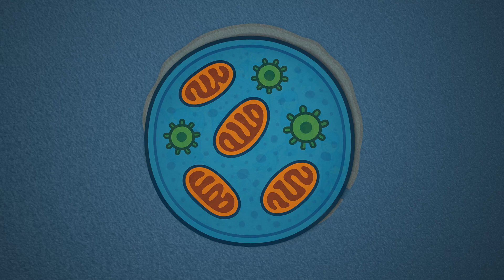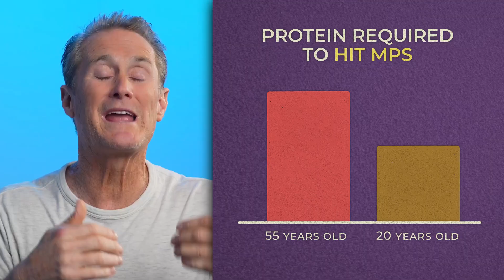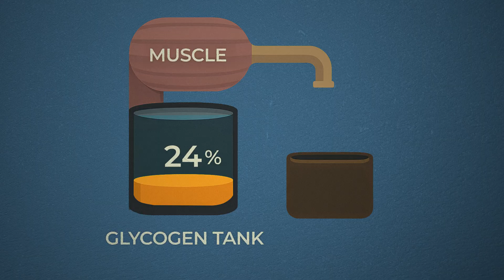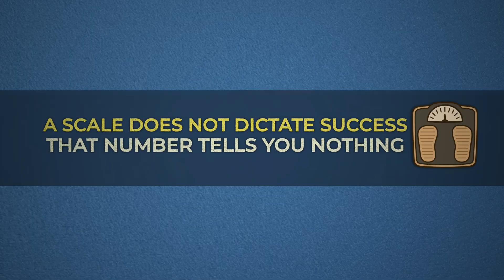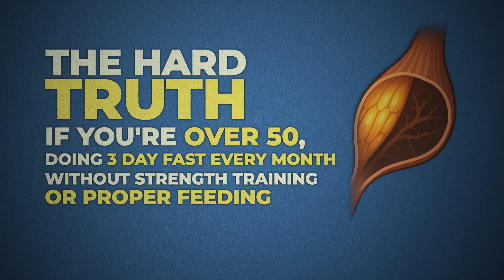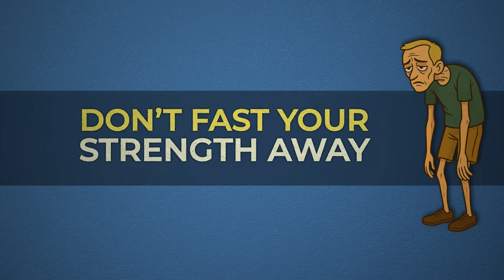Smart Fasting Over 40: Avoid This Costly Mistake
Fasting after 40 triggers autophagy, but without enough amino acids, muscle protein synthesis stalls—leading to muscle loss. In this episode, Ed Reardon reveals how smart time-restricted eating protects your strength, metabolism, and longevity. He explains why muscle mass is key for healthy aging and how fasting without protein or a strategy can quietly backfire.

You’ll learn what autophagy is, how it benefits your cells, and why smart fasting strategies matter more with age. Ed walks through the real story of “Chris,” a 52-year-old lifter who lost muscle (not fat) after a 36-hour fast without a plan—and what to do instead. If you’re fasting to live longer and feel better, this guide ensures you don’t trade short-term wins for long-term muscle loss.

[Chapters]
0:00 – Intro: Autophagy and muscle loss risk after 40
1:06 – What autophagy actually does
2:35 – Why longer fasts can backfire without a strategy
3:14 – Muscle as your metabolic engine
4:00 – Chris’s story: Smart vs. reckless fasting
6:06 – What happens without refeed or lifting
7:50 – Energy crashes, scale lies, and muscle loss
8:45 – Smart fasting blueprint: what to do instead
10:14 – Final tips for breaking your fast wisely